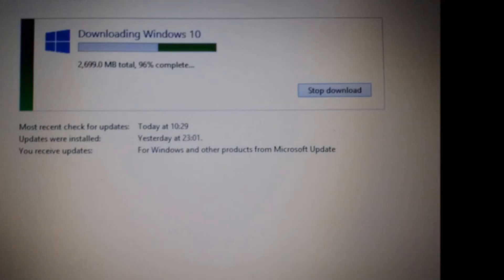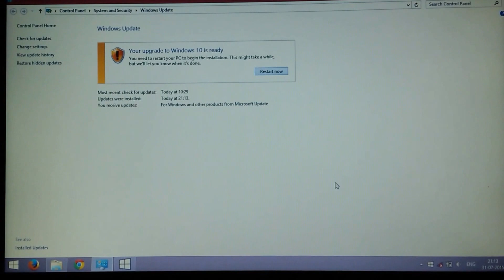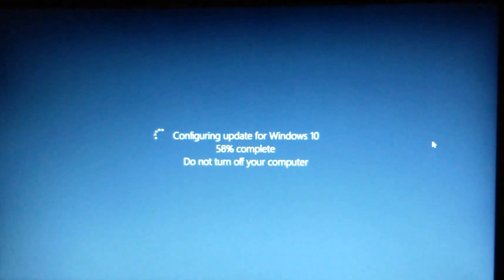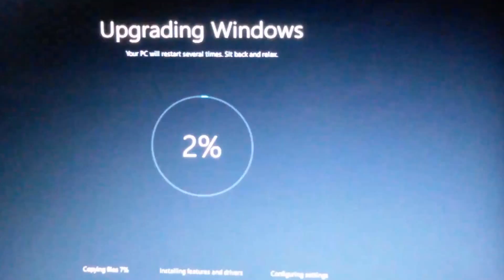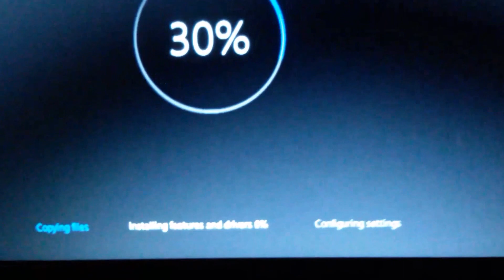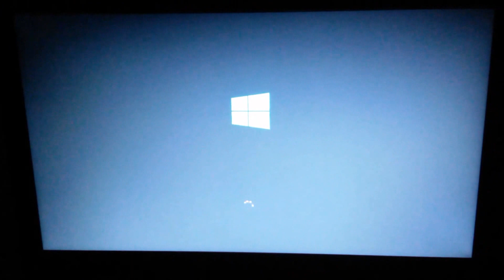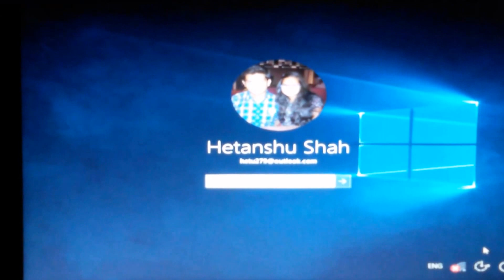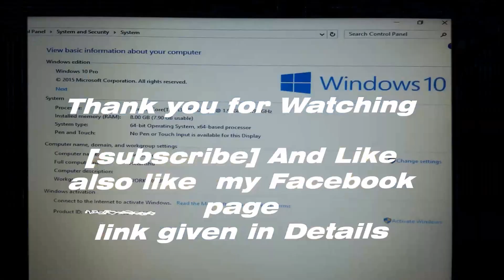How to Windows 10 Install easy process.